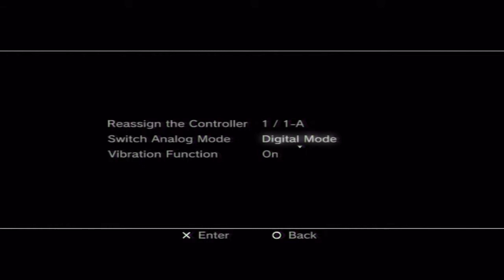Let's Play Blasto (8) - My Spirit is Broken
Yeah...that's what a game over will do to you when you've put yourself in an non-winnable situation.

Anyway, welcome to Part 8 of Let's Play Blasto (Blind) where we continue exploring Episode 3, fight the green tentacle monster, and I become a defeated gamer because of bad saving choices and a game over.